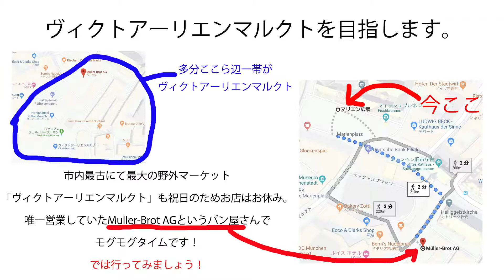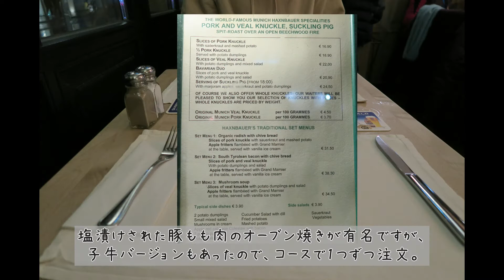ドイツ・ミュンヘン食いしん坊の旅！後編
新婚旅行としてドイツ・フランスへ行ってきました！